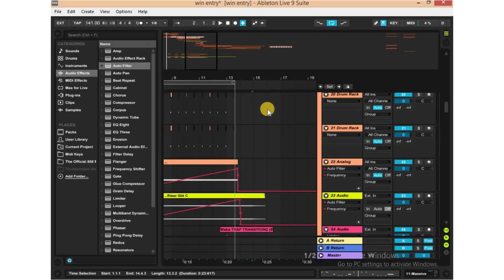Watch two Antiguans bid to Produce For Machel Montano and Bunji Garlin